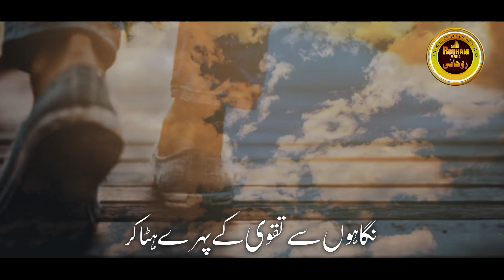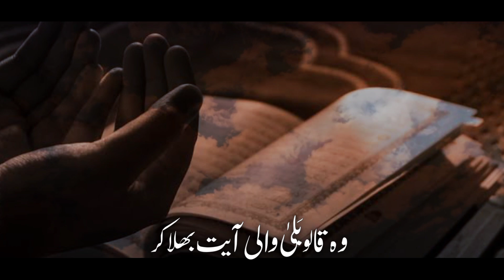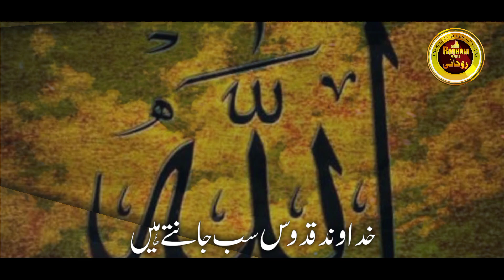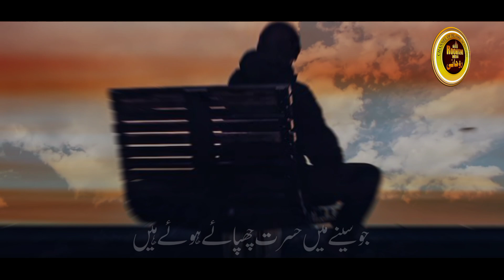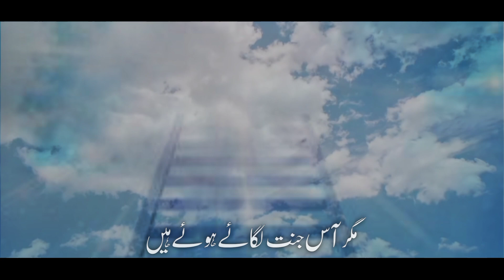Usama Jawed || Mobile pe Nazrein || Urdu Islamic video || Roohani Media